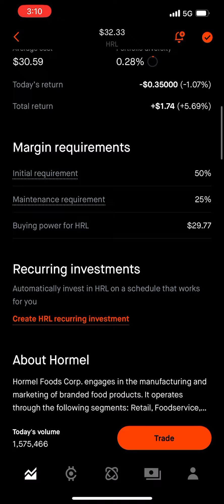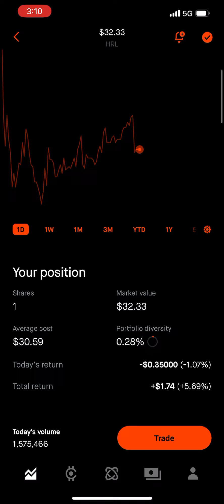Hormel dividend ($0.28)